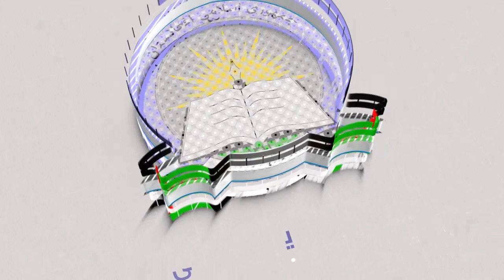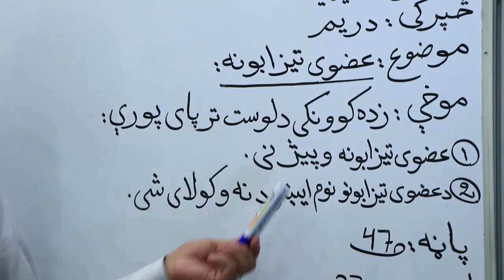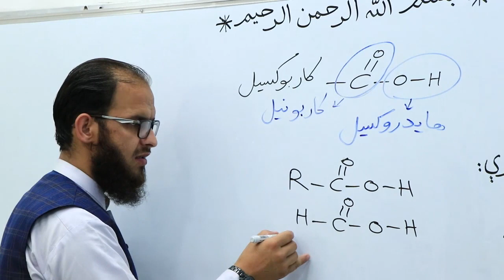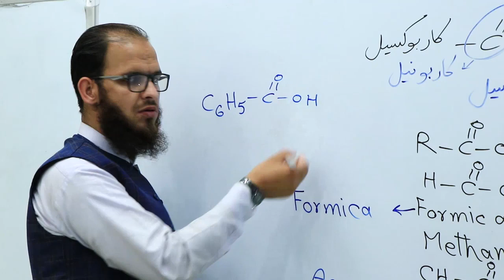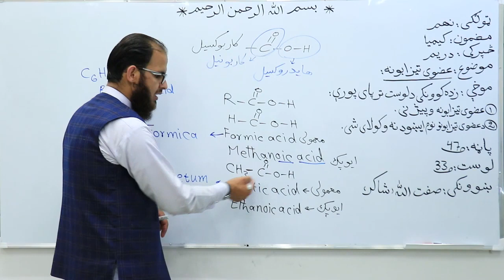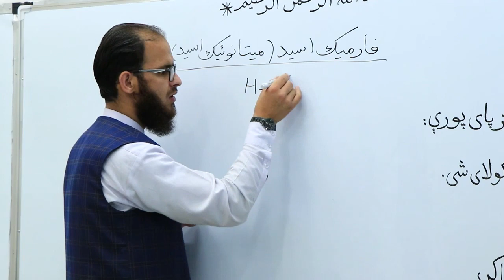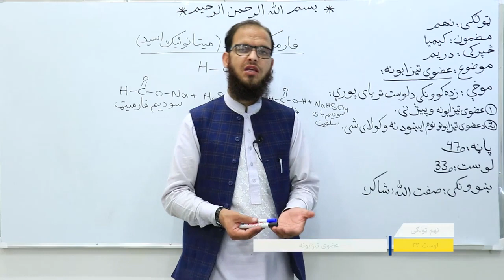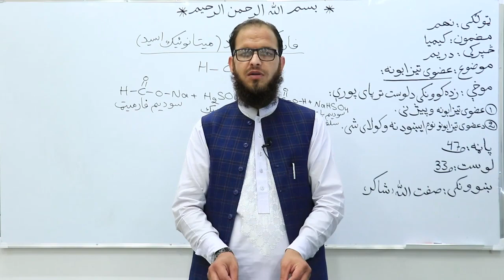33 نهم تولگی دکیمیا مضمون لوست ۳۳ عضوی تیزابونه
عضوی تیزابونه ۴۷مخ